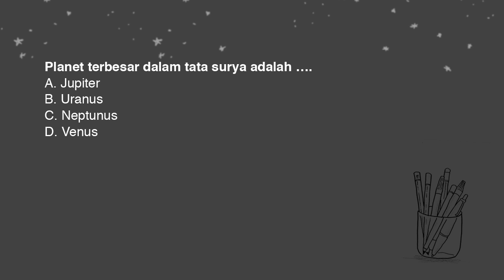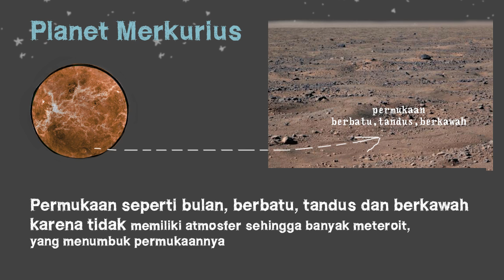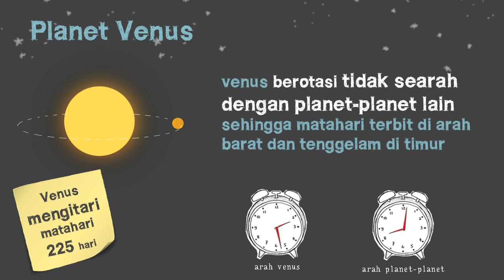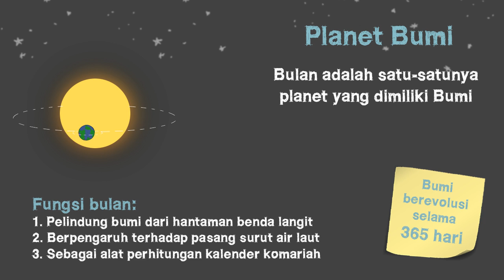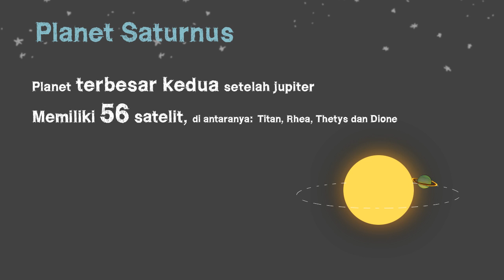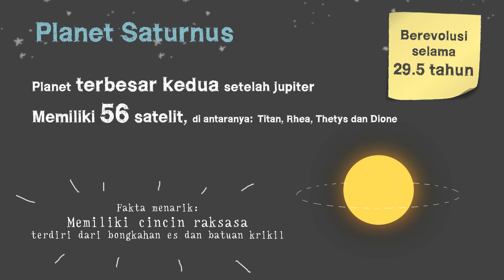SD IPA (Kelas 6) - Ciri-ciri Planet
Video ini menjelaskan mengenai planet-planet dalam galaksi Bimasakti beserta masing-masing ciri dan perbedaannya.